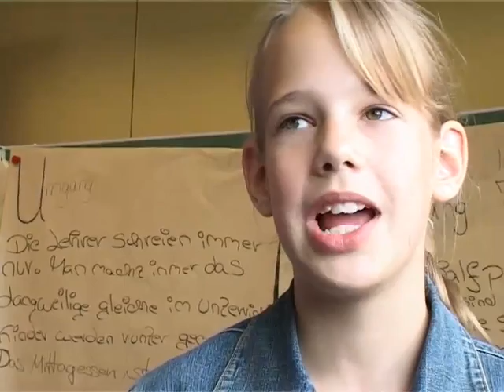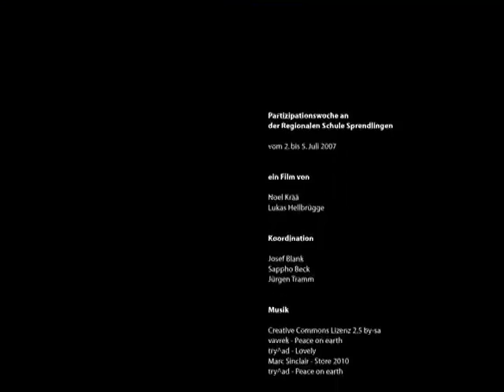Der Film zur Partizipationswoche in Sprendlingen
Dieser Film dokumentiert die Partizipationswoche an der regionalen Schule in Sprendlingen vom 02. bis 05. Juli 2007 und enthält Interviews mit den Schülerinnen und Schülern, den 2wo Architektinnen, der Schulleitung und den Zukunftspiloten, sowie Impressionen der Workshop- und Arbeitsphasen.

Ein Film von Lukas Hellbrügge und  Noel Krää. Länge: 11:17 min.